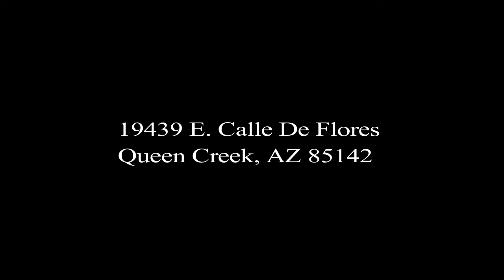19439 E. Calle de Flores Queen Creek, AZ 85142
6 bed
4 bath
Over one acre
Gorgeous Pool